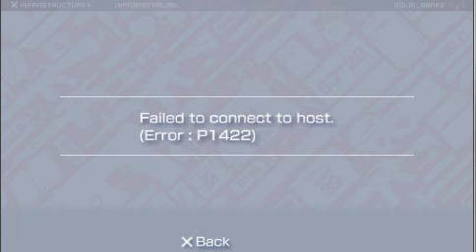[NPA] called out by [303] - [303] blacklists me xD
Blacklisted by 303 who called NPA out for a war.